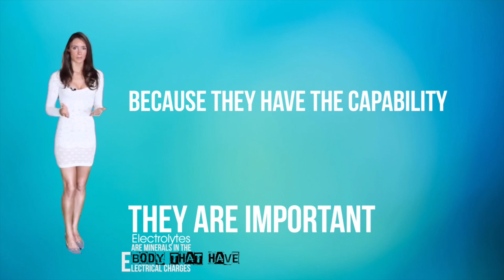Introduction to Electrolytes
Now, for the 2nd part let’s cover…The Importance of Stable Electrolyte Balances in Our Bodies?
Electrolytes are minerals in the body that have electrical charges. They are important because they have the capability of conducting electricity which the cells, especially the nerve, heart and muscles cells, use to maintain the voltages across their cell membrane and carry electrical impulses from one cell to another.  Electrolytes also regulate the fluid balance and hormone production, strengthen skeletal structures, and act as catalyst in nerve responses, muscle contraction, and help with the metabolism of nutrients.
Electrolytes can be positively charged (cations) or negatively charged (anions). Electrolytes include calcium, chloride, magnesium, phosphate, potassium, and sodium.
The fluid in the different compartments, both intracellular and extracellular, contains electrolytes. Each compartment has a particular composition of electrolytes, which differ from that of the other compartment. The concentration of electrolytes in the body is controlled by a variety of hormones, most of which are produced in the kidney and the adrenal glands. It is extremely important for the electrolytes in the body to stay “in balance” so that the body functions smoothly. If the balance is altered, it creates a threat to several body systems including cardiovascular, gastrointestinal and central nervous system